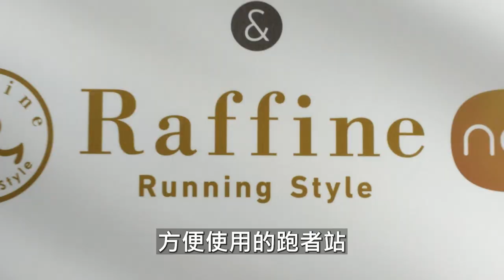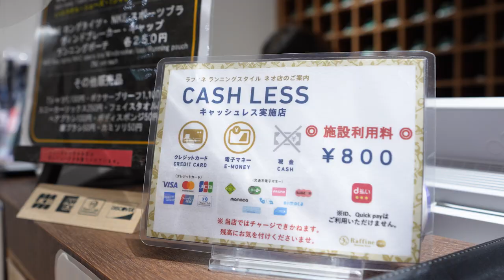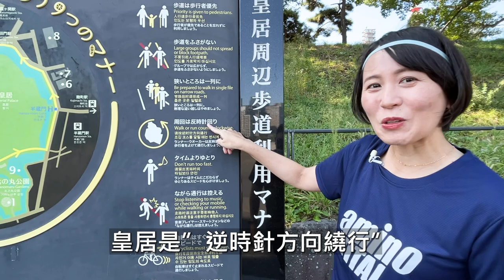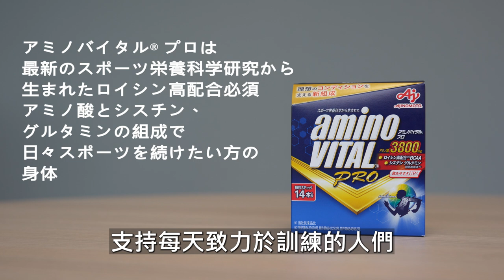跑者必朝聖！日本東京跑步，一定要來皇居！！大揭密！！外國人也可以使用跑站| ft. 上田 怜 Rei Ueda帶你體驗日本上班族跑友日常。Go Nippon!!EP8 放輕鬆我聊聊【哲睿Jerry】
上田 怜 Rei Ueda IG

器材：
Sony A74
Sony A7S2
DJI Mini 3 PRO
GOPRO HERO10